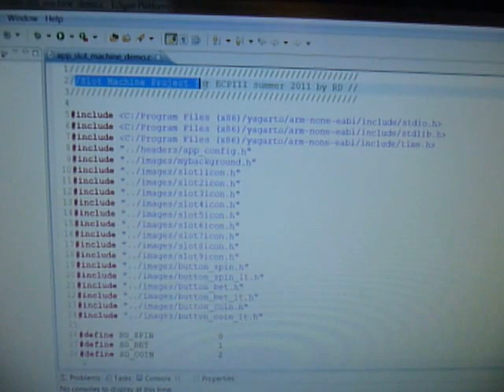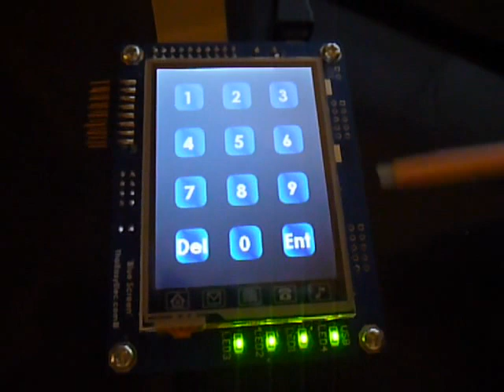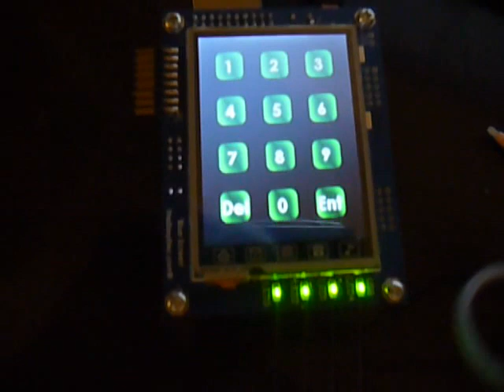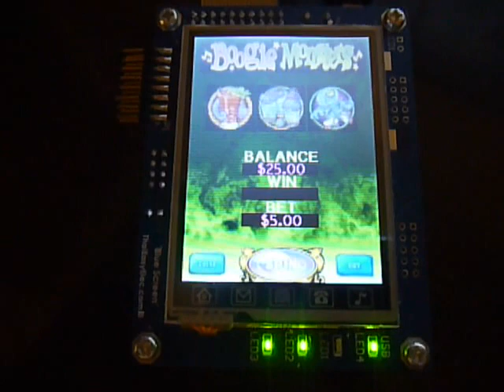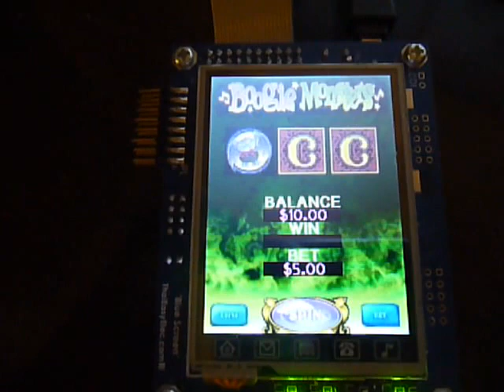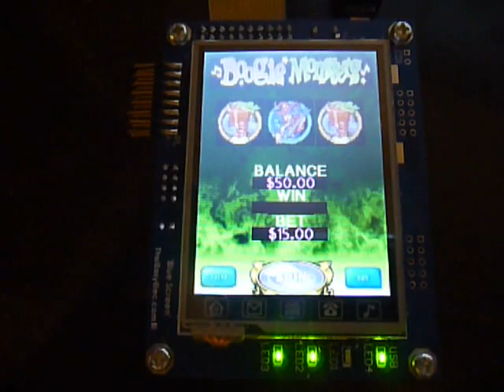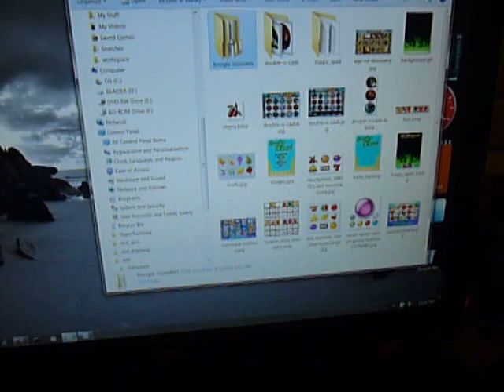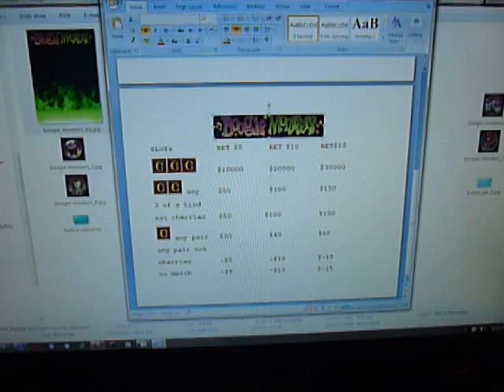Slot Machine on a ARM7 Microcontroller (NXP 2378) development board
Demo of my Slot Machine project on a ARM7 (NXP 2378) development board with a 320 x 240 LCD screen (for my ECP III class - Summer 2011.)